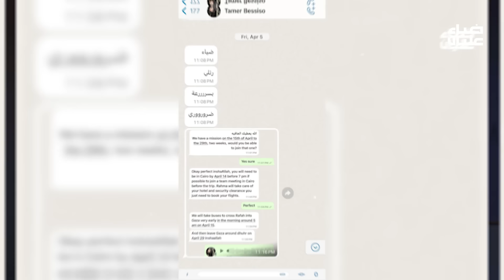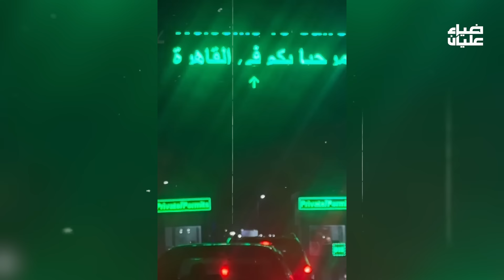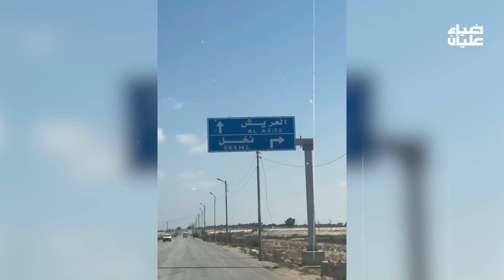ضياء عليان في اصعب زياره !! ما بين الحيره و القرار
انا بين الحيره و القرار في زياره كانت الاصعب !!
فيها كتير قصص و كتير دروس تعلمتها و حبيت اشرحلكم اياها بفيديو واحد
شو ما اوصف الشعور ولا احكي ولا افرجيكم فيديوهات و صور ما راح تشوف الصوره الحقيقيه من
الم و وجع و صبر بمكان واحد